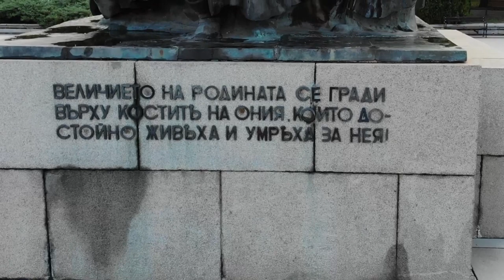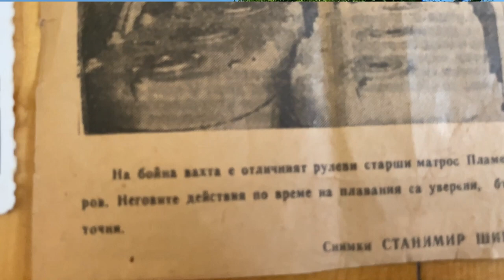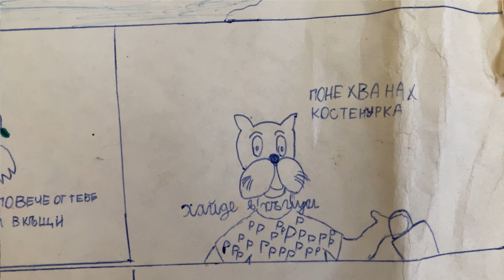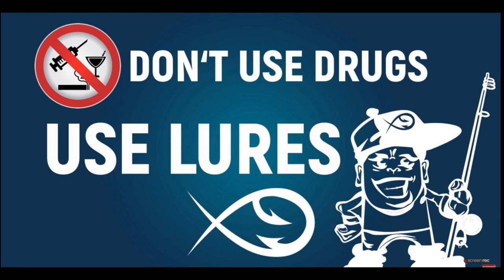МОЯТА РИБАРСКА ИСТОРИЯ 0-37г !!! Детсво, Риболов, Преход, Падение, Работа и Мотивация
В този клип разказвам за моя живот и как ми в повлиял риболова!
Трудни моменти, лоши периоди и как съм успял да премина през тях. Идеята на клипа е да помогна на моите абонати да не повтарят моите грешки, за това реших да разкажа история която не съм споделял с никого!

Taкъмите, които ползвам са:
► ВЪДИЦИ: